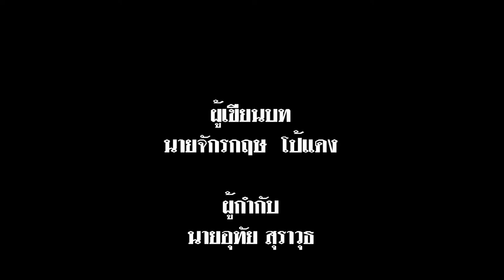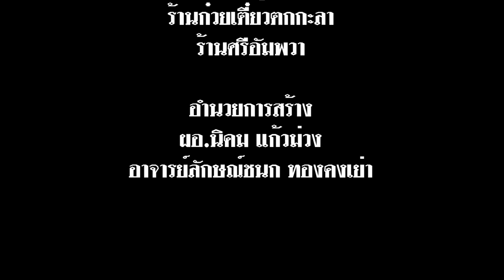หนังสั้นคุณธรรม เรื่อง ของใคร (กลุ่ม A1)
เป็นหนังสั้นคุณธรรมที่จัดทำโดยผู้เข้าอบรม โครงการ "การเรียนรู้  จัดทำ สื่อวีดีทัศน์เพื่อนำเสนอโรงเรียนคุณธรรม ในสังกัดองค์การบริหารส่วนจังหวัดนนทบุรีอย่างมืออาชีพ"  ระหว่างวันที่ 9-11 พฤษภาคม 2562
ณ โรงแรมอัมพวาน่านอน จ.สมุทรสงคราม จัดโดยองค์การบริหารส่วนจังหวัดนนทบุรี

หนังสั้นเรื่อง ของใคร จัดทำโดยกลุ่ม A1
1.โรงเรียนวัดใหญ่สว่างอารมณ์
2.โรงเรียนวัดปลายคลองขุนศรี
3.โรงเรียนวัดสโมสร